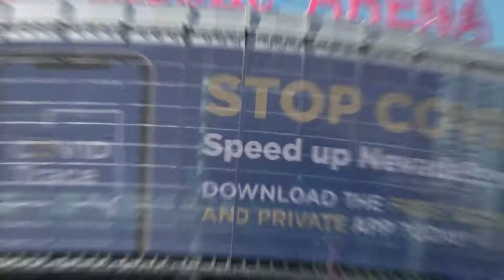Nevada COVID Trace Full 3 Day Activation Sizzle Reel